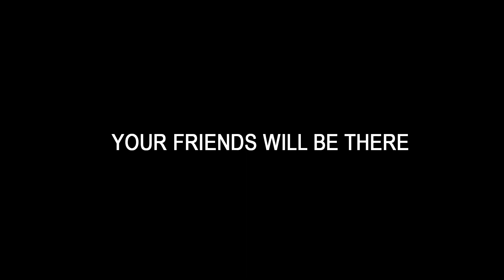COLADA - Fantasy Land 2020 - Sentosa/Singapore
There are things in life you don’t want to miss! Welcome to COLADA FANTASY LAND – a Latin music & dance paradise…

Prepare for Asia’s largest Latin Music & Dance Festival COLADA – FANTASY LAND 2020! Enjoy open air concerts, celebrate and party in air-conditioned tents located in Asia’s most spectacular beach and entertainment spot SENTOSA SINGAPORE – an island with so many surprises for COLADA event fans. Our venue is right at the sandy beach with hotels and entertainment spots in proximity.

YOUR FRIENDS WILL BE THERE.